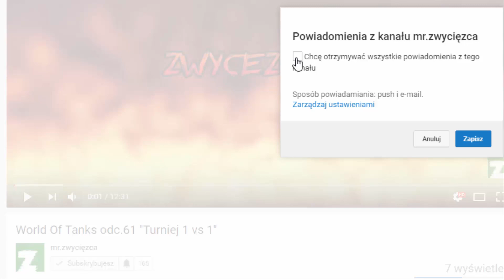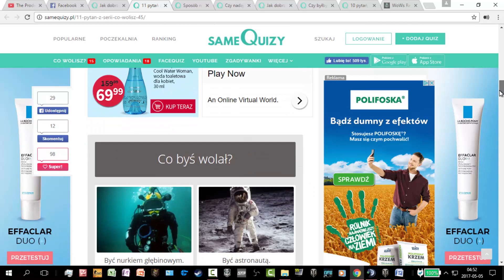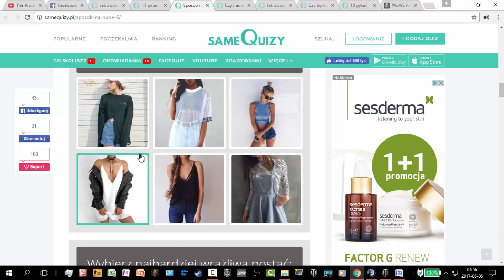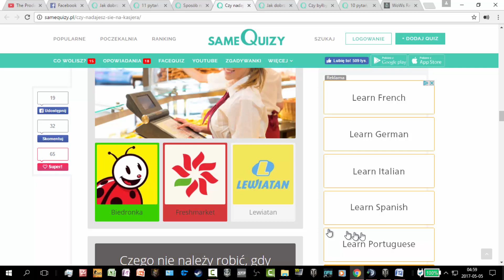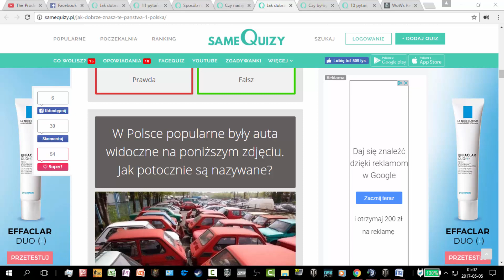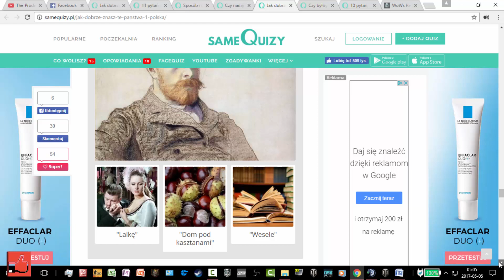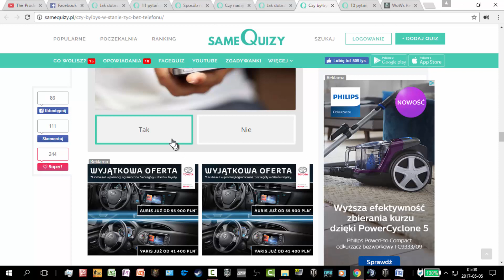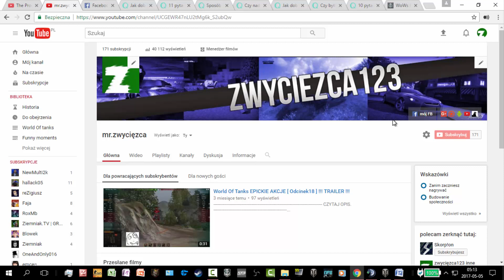Luźna pogrywajka ''SameQuizy pl''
CZYTAJ OPIS.
World of Tanks,   klan E_SQD  rekrutuje aktywnych graczy. Dalsza rekrutacja odbywa się na TS :  eu162.ts3.cloud:20111  gracz: kacperino_2013.  Na TS ten sam nick co w grze.  Zapraszam, kacperino_2013.